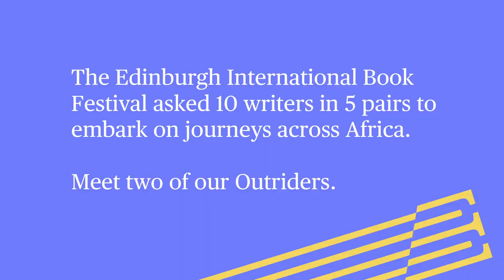Outriders Africa: Meet Emmanuel Iduma and Eliza Anyangwe | Edinburgh International Book Festival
In 2017 the Edinburgh International Book Festival supported ten writers to travel on journeys across the Americas. This was Outriders – an ambitious exploration of the idea that in shifting, disorienting times, a writer can make a unique contribution to our understanding of the world, giving voice to untold stories and providing new insights on contemporary geopolitical contexts.

Outriders will again see ten writers explore a region of the world – this time in Africa. Each pair of writers will embark on an international journey through Africa, meeting writers and communities along their way and engaging in discussions around migration, colonial legacies, inequalities and the impact of globalisation and environmental change. Each of the ten Outriders will create a new work in response to their journey which will be presented at the Edinburgh International Book Festival 2020.

In this video, meet one of our travelling pairs – Emmanuel Iduma, novelist, travel writer and educator at New York's School of Visual Arts, and Eliza Anyangwe, journalist and founder of the Nzinga Effect, a media project focused on telling the stories of African and Afro-descendant women. Find out where they will travel to and what they hope to discover about the places they visit and themselves along the way.

Follow the Edinburgh International Book Festival (@edbookfest) on social media for updates about each of our Outriders journeys, and visit edbookfest.co.uk for more information.